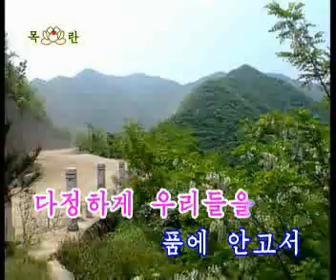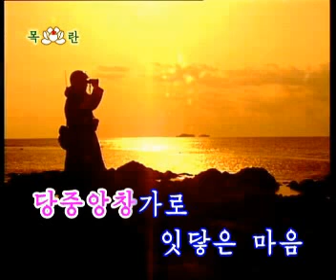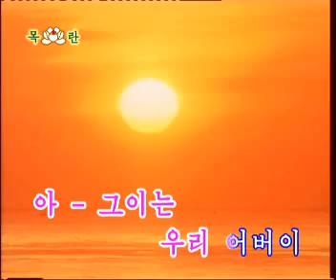6-09 초소에 수령님 오셨네 *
Songs of North Korea Disc 6 North Korean Karaoke Song 조선의 노래 6